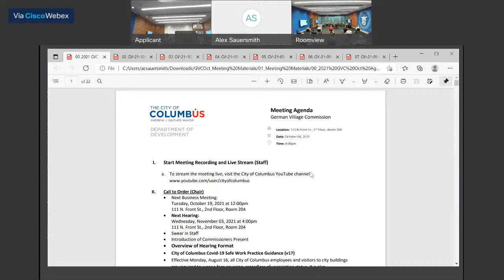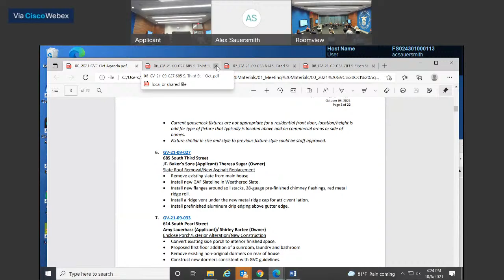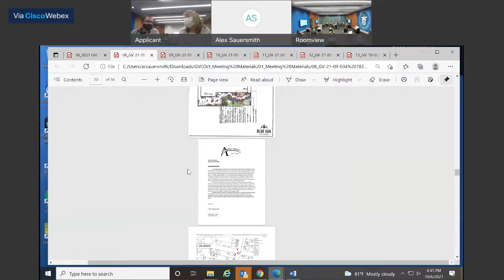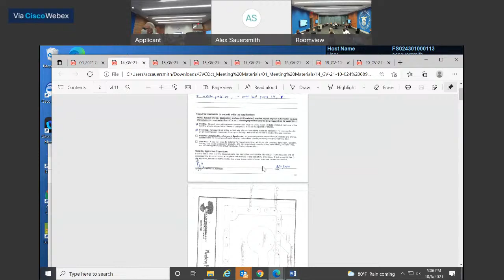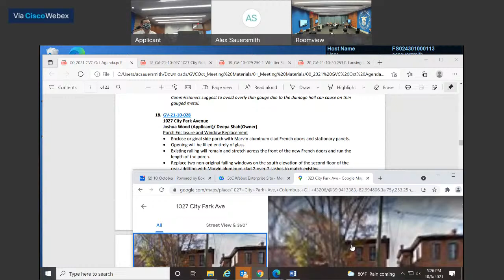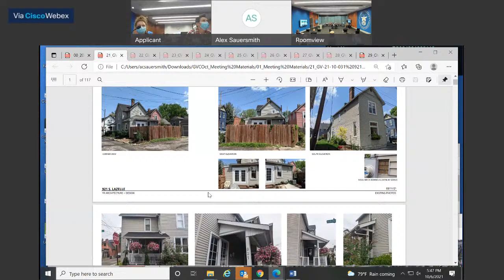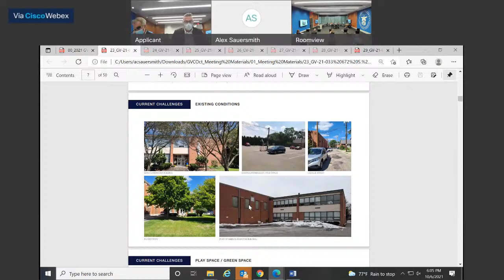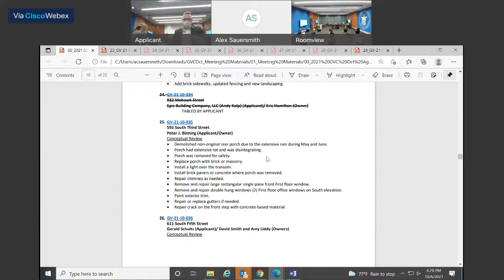Special Meeting: German Village Commission